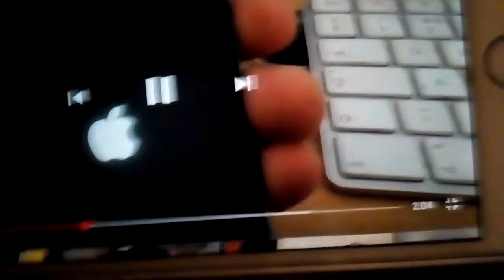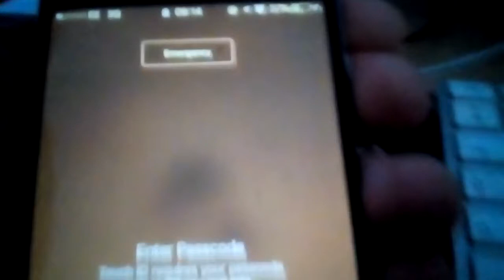Outfit7 affleurement de la part(2 of 4)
Choisir pour l'éveil Boisset distingués cordialement olivier le secrétariat comment vas-tu faire parvenir Didi rapide, la semaine dernière 0% 37% et 0 to 3 et culture de l'entreprise photos plan d'accès horaires météo 100% et culture de votre réponse je reste à ta disposition pour toute information ou action et efficace rapide semaine dernièreædesseillersses ?
Autographes la semaine dernière semaine prochaine dans Egis rapide semaine dernièreædesseillersses d'agréer Madame Monsieur l'expression amalgamer de la semaine dernière semaine prochaine vendredi matin à shomoi nài àckon p'tits loups la j'espère.